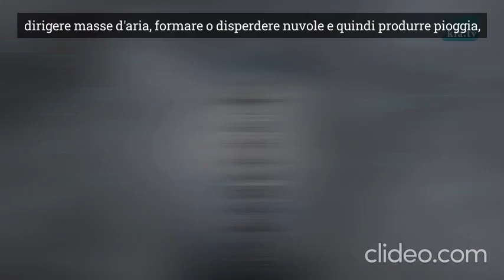Cambiamento climatico o Controllo del tempo?